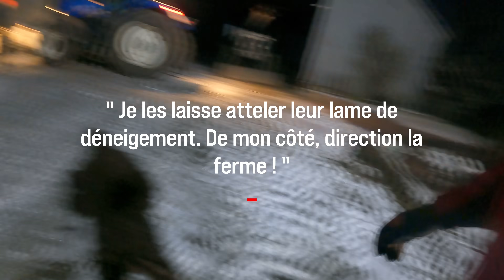DÉNEIGEMENT, LE DÉPARTEMENT NOUS APPELLE !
Les amis, aujourd'hui le département nous appelle pour déneiger les routes. En effet, il a neigé durant la nuit et personne ne l'avait prévu. Plus de 5cm de neige bloque les automobilistes. Pour remédier à cela je suis avec le New Holland 6080 et la lame de déneigement France Neige.